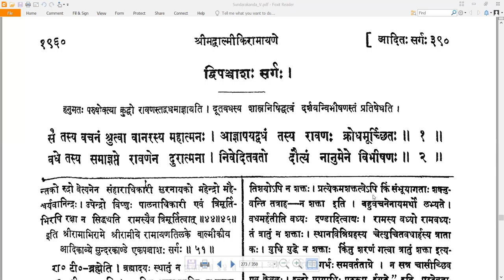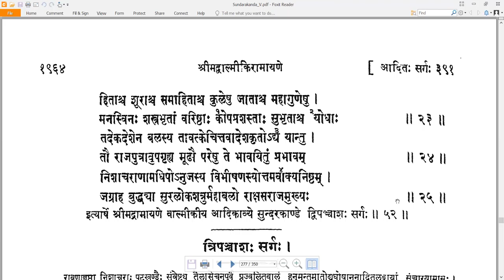52 Valmiki RamayaNam - वाल्मीकि रामायणम् - SundarakAndam सुन्दरकाण्डम् Sarga 52 सर्गः ५२